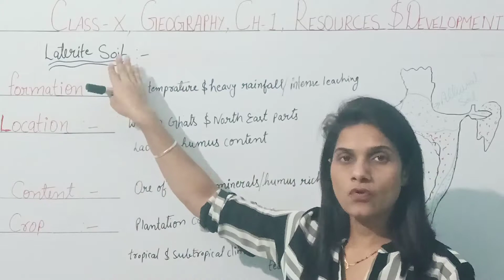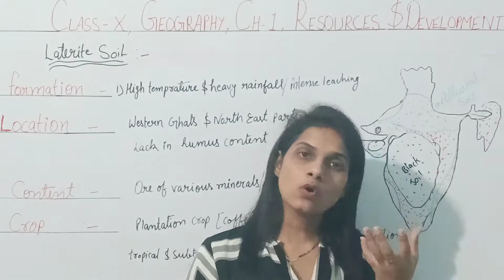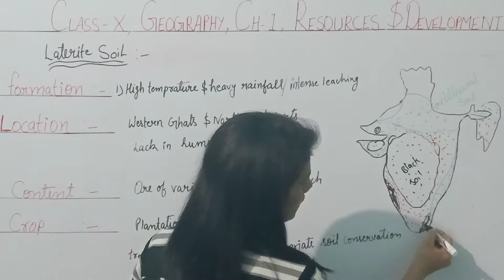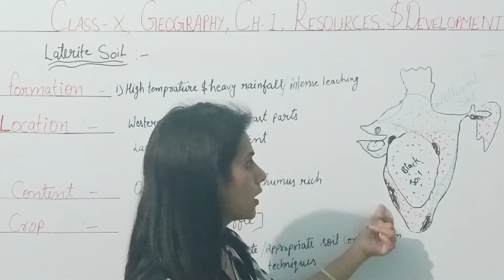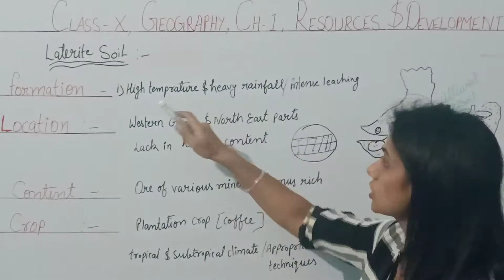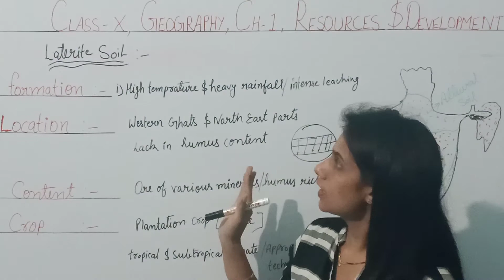Resources And Development |Laterite Soil |Class 10 | Geography